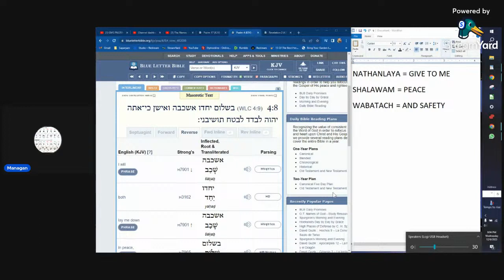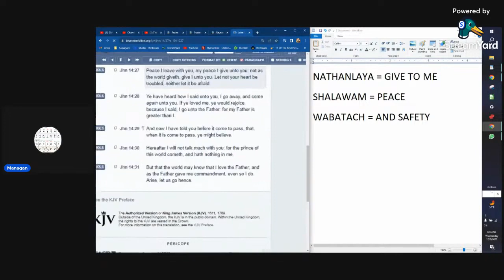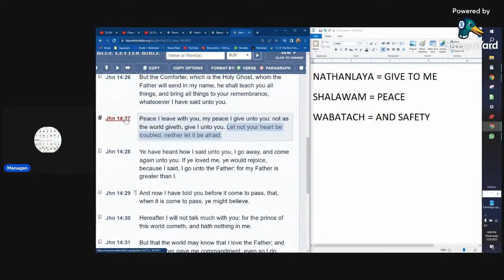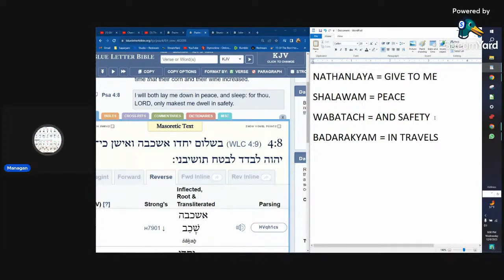Quick Peace and Safety Prayer